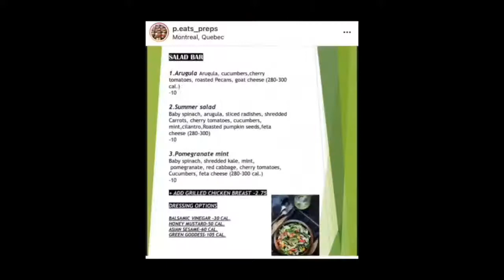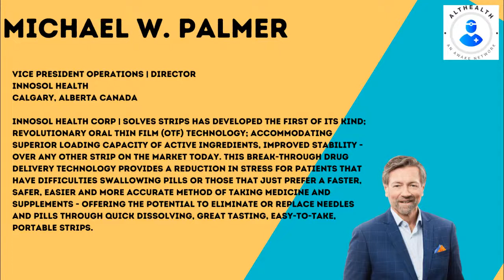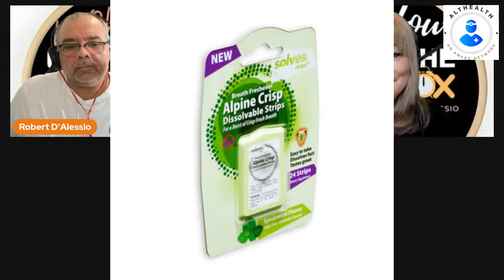Noon Hour Out Of The Box -episode 42- DISSOLVING OUR HEALTH ISSUES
On this episode, Noon Hour Out Of The Box Esther and co-host Rob discuss the topic of Dissolving Our Health Issues with special guest Michael W. Palmer.

Innosol Health Corp | Solves Strips has developed the first of its kind; revolutionary Oral Thin Film (OTF) technology; accommodating superior loading capacity of active ingredients, improved stability - over any other strip on the market today.

This break-through drug delivery technology provides a reduction in stress for patients that have difficulties swallowing pills or those that just prefer a faster, safer, easier and more accurate method of taking medicine and supplements - offering the potential to eliminate or replace needles and pills through quick dissolving, great tasting, easy-to-take, portable strips.

Evolving, Solving, Leading
Utilizing state of the art technologies, Innosol delivers best-in-class health and wellness patient solutions for the medical and personal health care markets. Our products make it easier to take the medications you should be taking, when you should be taking them, anywhere and at anytime.

Our unrivaled brand, Solves Strips®, is a suite of Oral Thin Film products that is leading the evolution of wellness.

@Esther Brzezinski
@Robert D'Alessio
@Jenny DuHaime 4 Reelz
@Bobby's Short Shorts
@Esther's Breeze
@Patty Saragosa
@Sonia Barnes-Huggins
@Cynthia R Alter
@Edna Katz Silver
@Myriam Lopez
@Luisa Miniaci-Di Leo
@Vincent Gargano
@Emilia Ferrazza
@Joseph Guerguerian
@Michelle Cloutier
@Thuy Bui
@Teresa Picciano

Noon Hour Out Of The Box
Co-hosted by Esther B and Robert D'Alessio
Produced by Jenny DuHaime
Esther’s Breeze YouTube channel